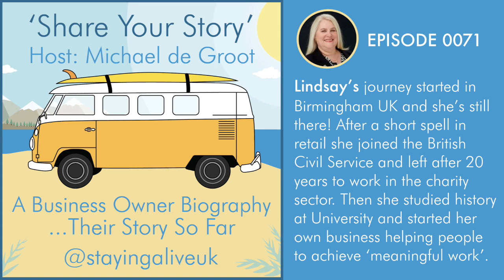Lindsay Milner - Meaningful Work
Lindsay is the owner of Silvern Training, and is on a mission to help people look forward to Monday mornings and love going in to work. So many people hate their work, and we spend too long in the workplace for it to be like that.

Lindsay has had a very varied working life, doing everything from admin, volunteering, sales, teaching, training, fundraising, management and chairing a board of charity trustees.  Almost 20 years working in the public sector in administration and management, followed by almost 20 years career in the voluntary sector, including board level experience.

Loves to see people develop their confidence, so that they can speak up appropriately. Takes great joy in helping people to enjoy a rewarding working life that fulfils their potential.

As a member of a Toastmasters International club since 2010, supports members in their public speaking journey, and sees at first hand how encouragement, support and practice makes a difference to confidence.  Meetings every second and fourth Monday at 6.30 at the Novotel Broad Street, Birmingham. Visitors welcome.

Loves books, especially personal development books, and can be found reviewing them on You Tube abookinfiveminutes.

Bulling Speakers website – bullringspeakers.co.uk